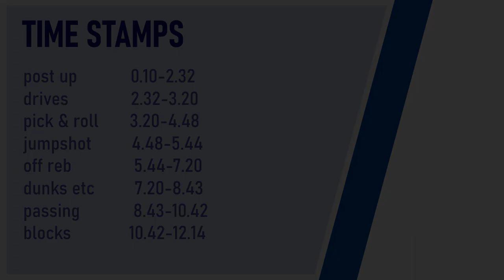Luukas Vaara Season 2020-21 Highlights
Luukas Vaara season 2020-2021 highlights

Age: 20/2001
Heights: 207cm
Weight: 103kg
Wingspan: 217cm

Club: HBA-Märsky, Helsinki
League: Finnish 1-Division A

The video is divided into sections/themes; as post up, rebounding etc